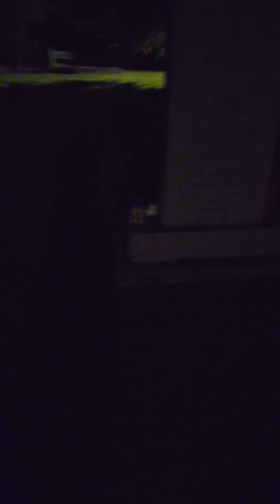testing my experimental paranormal investigation prototypes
Attempting a paranormal investigation using my experimental prototypes I designed for the field